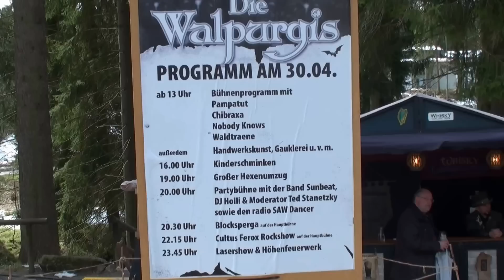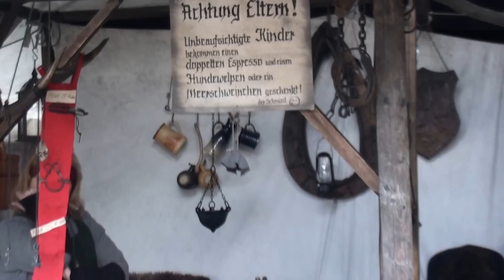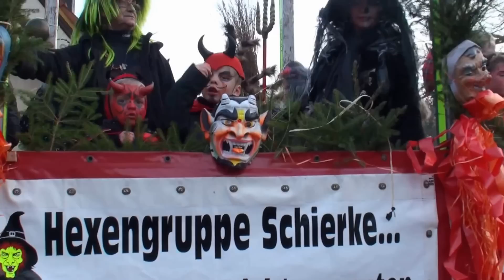walpurgis 2016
der hexentanz in schierke